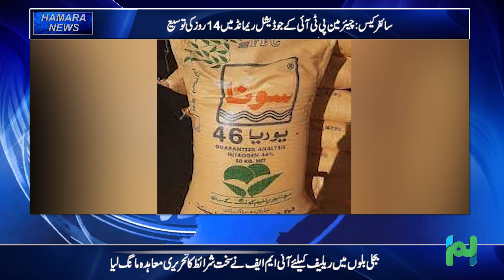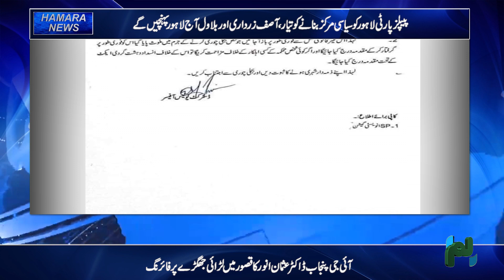District News Updates Today Live News Updates | Hamara Tv Regional News Headlines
Show:
- bulletin

Topic:
News
  Host:
Okasha